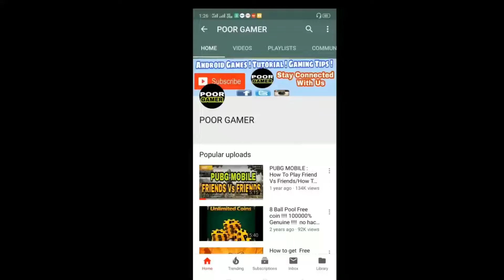Pubg Mobile New Tips and Tricks / Pubg Mobile New Glitch - Hindi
Pubg Mobile New Tips,Pubg Mobile New Tricks,Pubg Mobile New Glitch,Pubg Mobile TIps and Tricks

About Us : This Channel Gives You Interesting Gaming Videos,Games Updates,Tips & Tricks etc.